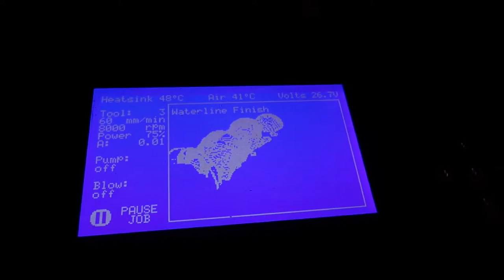Wooda Buddha 1080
I made this Buddha from some 40mm dowel rod to test some improvements I made to my 4th axis Easy CNC code.